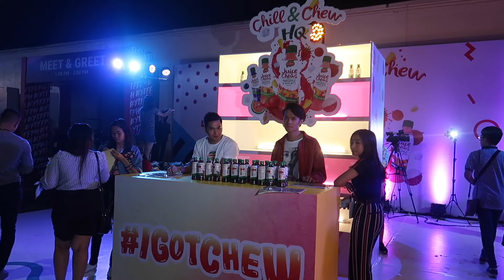ANDAMING SIKAT SA YOUTUBE FANFEST MANILA 2018!! YTFFPH | Gabriel De Jesus VLOGS #92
Hi Guys It's Gabriel!.Thanks for watching this video i hope you Like/Enjoyed this video.Make sure you give it a BIG THUMBS UP & make sure to SUBSCRIBE to be part of the GioFam and to get notified whenever i upload a NEW VIDEO!.

FAQs
Name: Gabriel Miguel De Jesus
Nickname: Gio
Age: 15 years old
Birthday: March 13,2003
Year Level: Grade 8 (2nd year highschool) SOPHOMORES
School: San Beda College Alabang
Address: SECRET
CAMERA/S USED: Canon G7X Mark II/ Canon EOS Rebel t6i (750D) / Iphone 7 Plus / SJCAM SJ4000 Wifi